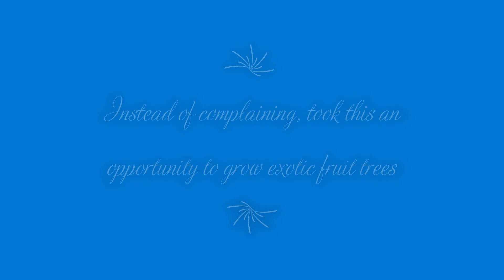Glimpse of MSR Queenstown Housing Society Garden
MSR Queenstown Housing Society Garden tour. Queenstown is a good Housing society to stay in Pimpri Chinchwad area.  It has lush green garden, lawns, Club House , Gym , Swimming Pool and Children's playing area.